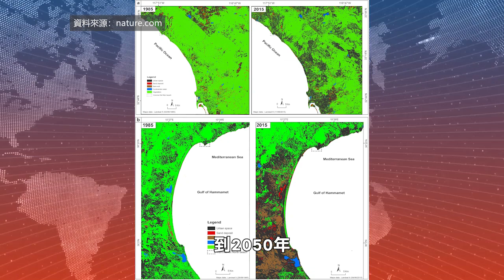【天下新聞】南加州: 到2050年 沿海居住成本預計增長5倍 SoCal: 2050 Living cost along the coast expected to increase 5 times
根據南加州大學的最新研究，由於海平面上升，海岸侵蝕速度加劇，預計到2050年，南加州沿海地區的居住成本將是現在的五倍。

海岸侵蝕將會導致海岸線後退，陸地面積減少，使得當地需要花費更多資金進行管理和修復。同時，可用土地的減少也會導致房價上漲。

研究者使用了過去和近期的衛星圖片，通過算法分析，研究了Santa Catalina海灣從洛杉磯縣延伸至Baja California的海岸線。預測結果顯示，到2050年，海岸侵蝕的速度將從目前的每年1.45米增加至3.18米。

另外，研究還指出，當城市沿海地區快速發展時，建築和其他建設活動可能會阻止沙子泥土等物質自然流向海灘，導致沙灘沉積物不足，容易遭到海浪侵蝕。這也是導致海岸侵蝕問題加劇的重要因素。